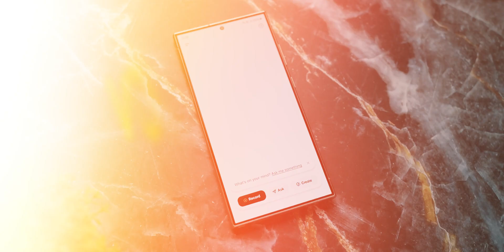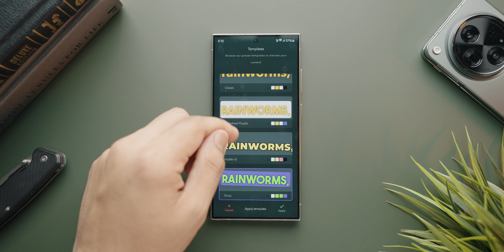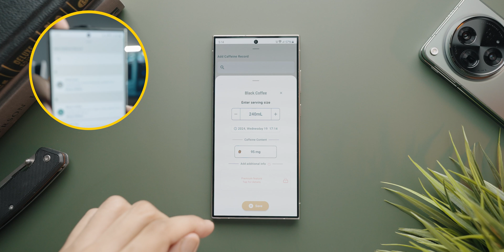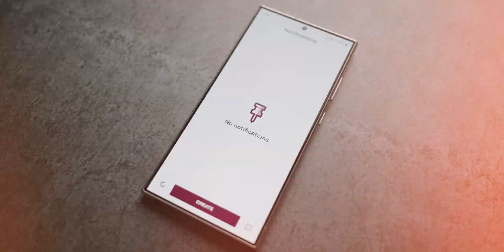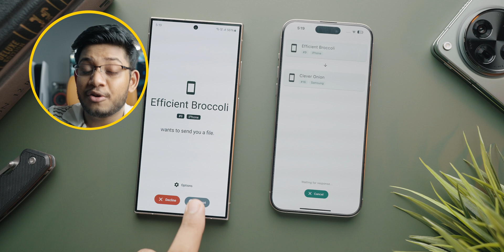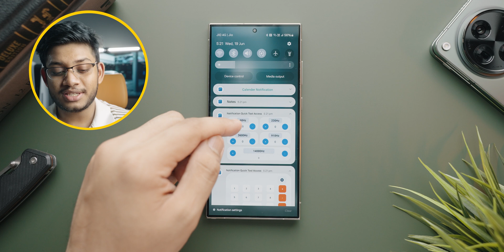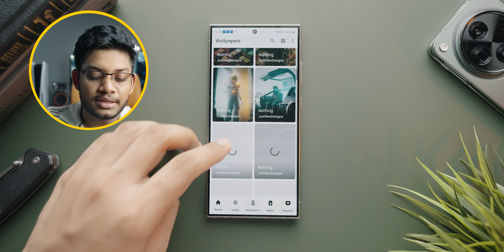10 Incredible Android Apps To Download | June 2024!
Timestamps:
0:00 Voice Notes with AI!
0:39 Introduction
1:06 Amazing Wallpaper App!
1:43 Auto Caption Your Videos!
2:21 How Much Coffee?
3:10 Pin Notes in Notifications!
3:37 Amazing KWGT Skins!
4:14 AirDrop on Android!
4:48 Turn Screen Off!
5:29 Tools in Notifications!
6:04 Nothing OS Icon Pack!
6:34 Outro

MAIN Gear I use/ recommend:
MAIN Camera
Second B ROLL Camera
My Android Phone
My iPhone
BEST Mic
Cheap Mic
Other Mics
MAIN Tripod
Tripod Video Head
Best Cheap VIDEO LIGHT
Other Light
Main Lens
Other Lens
Wide Angle Lens
Favorite PRIME Lens
My SSD
My External HDD
My Monitor
Speakers I use
Bluetooth Speakers
Cheap MIC I recommend